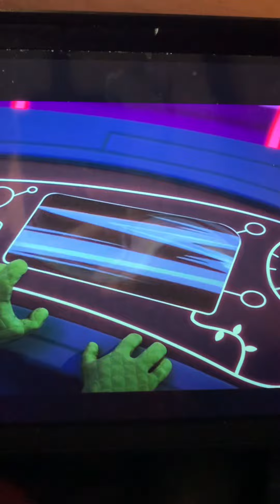Using a PJ motorcycle 🏍️